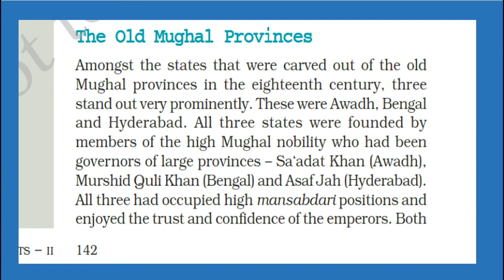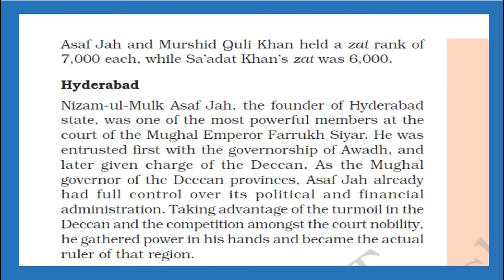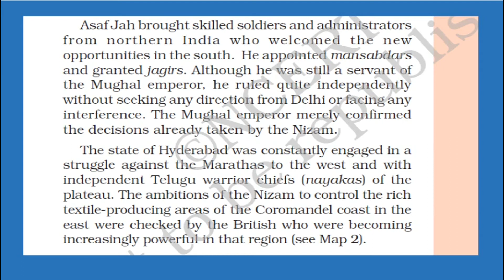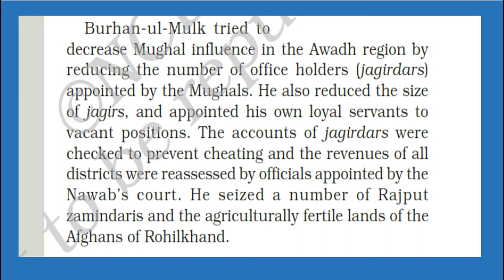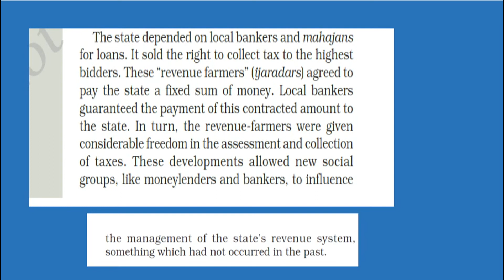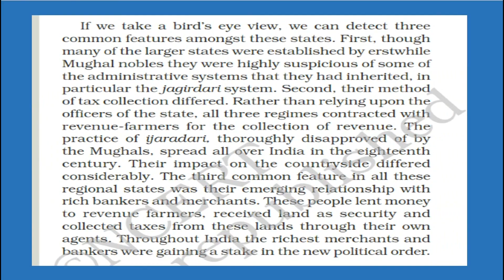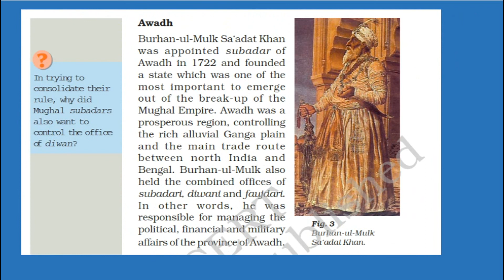CLASS 07 REVISION HISTORY CH 10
HISTORY MARATHA ,SIKHS ,RAJPUTS